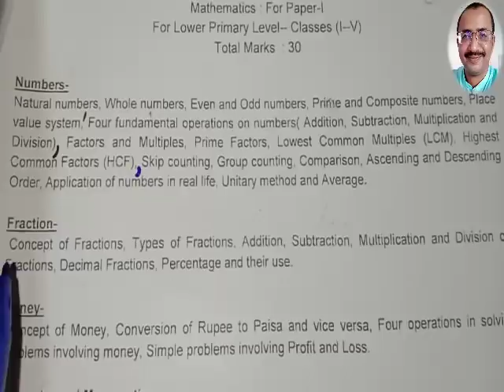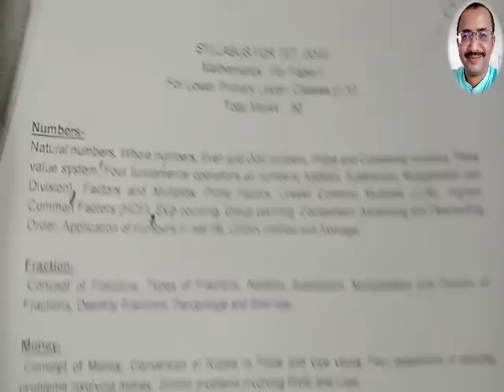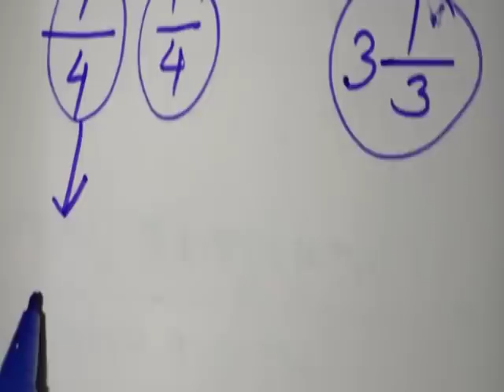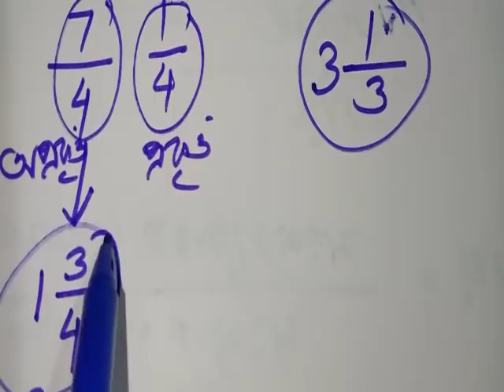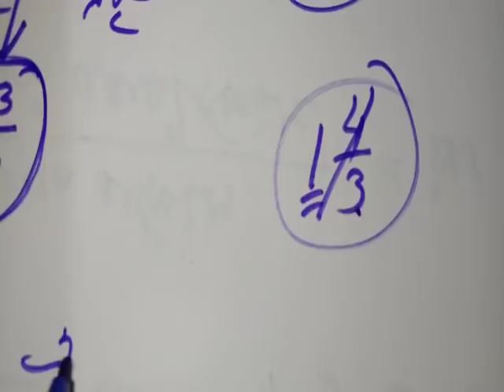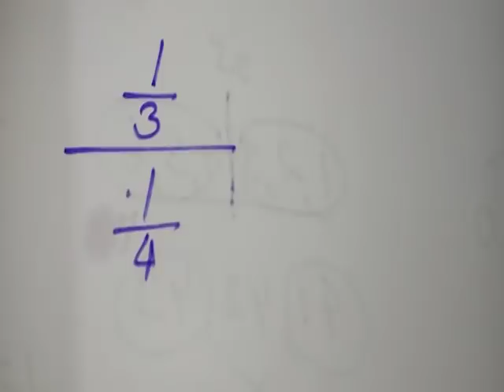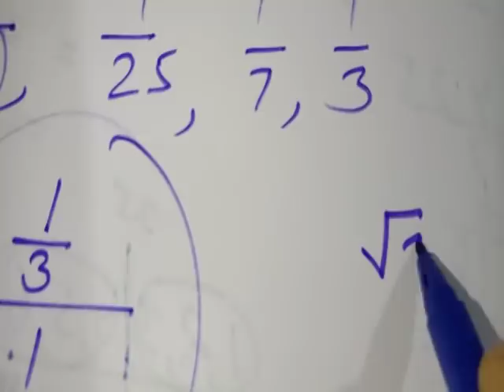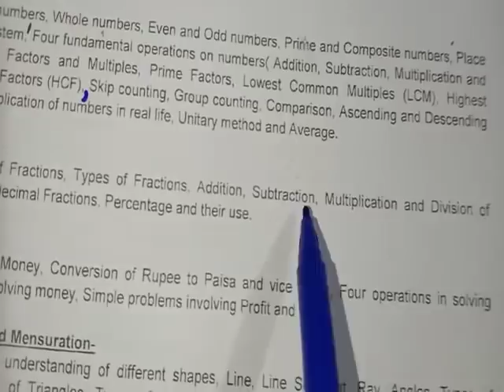ভগ্নাংশ(Fraction) ৰ সম্পৰ্কে সবিশেষ || TET Special Class-17